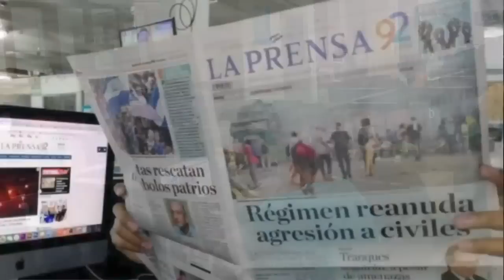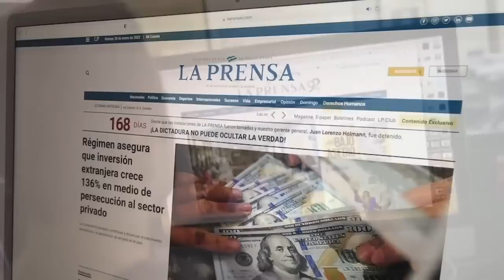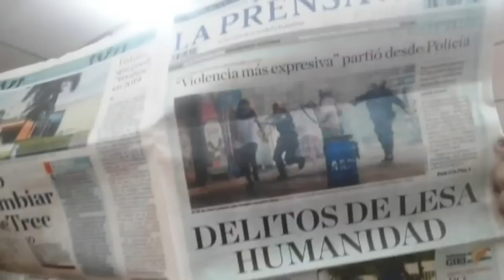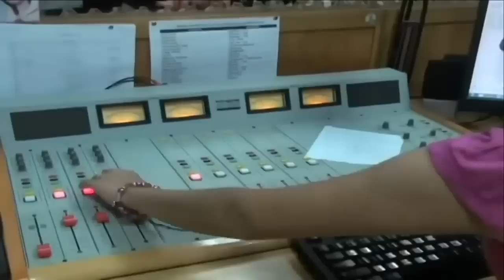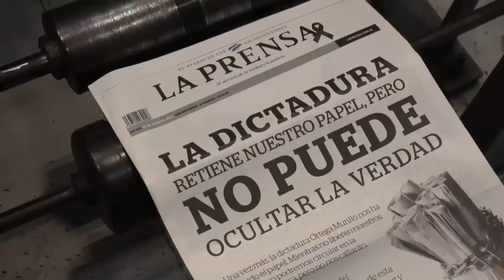Fabián Medina y Lucia Pineda: No pueden silenciar a: Confidencial, 100% Noticias, y La Prensa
Los periodistas Lucía Pineda Ubau y Fabián Median, conversan junto a Carlos Fernando Chamorro, sobre las confiscaciones de 100% Noticias, La Prensa y CONFIDENCIAL, y los desafíos de estos medios de comunicación para seguir haciendo periodismo independiente.